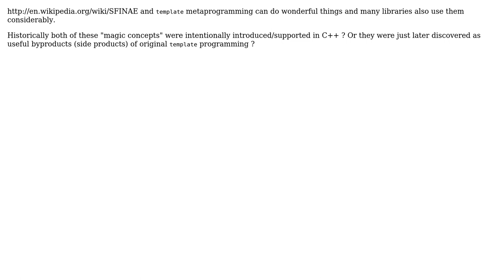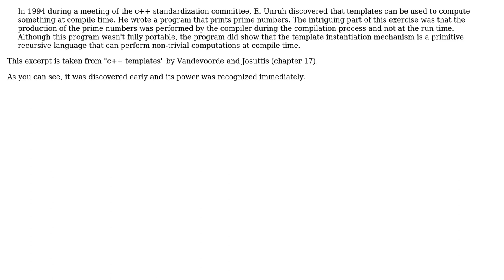In C++, were SFINAE and metaprogramming intentional or just a byproduct of templates?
Software Engineering: In C++, were SFINAE and metaprogramming intentional or just a byproduct of templates?

With thanks & praise to God, and with thanks to the many people who have made this project possible! | Content (except music & images) licensed under CC BY-SA | Music | Images & others | With thanks to user sbi user iammilind user gnat user B? and the Stack Exchange Network Trademarks are property of their respective owners. You are responsible for your own actions.